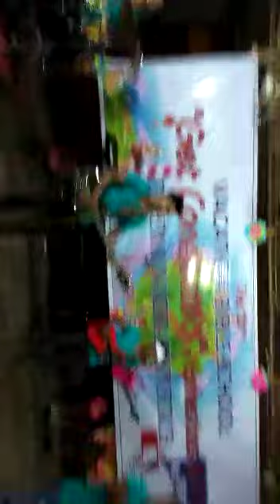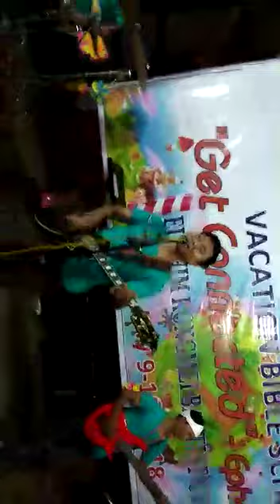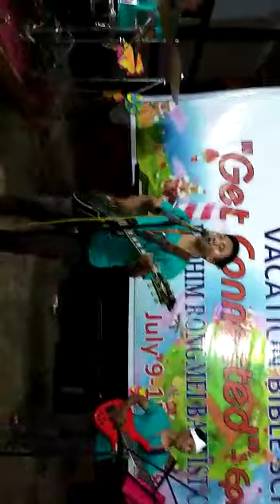Do love my Jesus VBS 2018 (ERBC) new jalukie